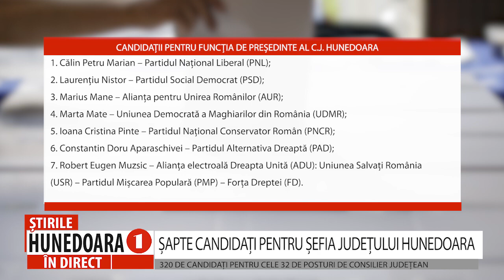ȘAPTE CANDIDAȚI PENTRU ȘEFIA JUDEȚULUI HUNEDOARA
320 DE CANDIDAȚI PENTRU CELE 32 DE POSTURI DE CONSILIER JUDEȚEAN
                Biroul Electoral Județean Hunedoara a făcut publice listele candidaților pentru funcția de președinte al Consiliului Județean Hunedoara și cele ale candidaților pentru funcția de consilier județean. Pentru cele 32 de posturi de consilieri județeni, 8 partide și alianțe au depus liste cu un total de 320 de candidați. A fost înregistrată și o candidatură independentă de consilier județean. De asemenea, pentru funcția de președinte al Consiliului Județean Hunedoara au intrat în luptă șapte candidați, mai puțini față de alegerile din 2020.